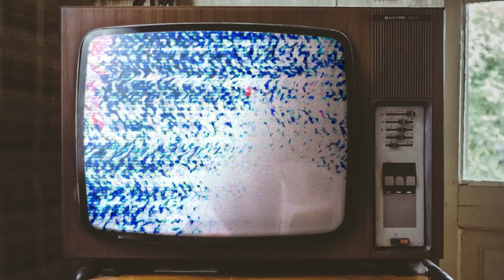I Met an ARK Official Player (Emotional)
After watching Kona Voice's video "I Interviewed ARK Official Players About Losing Their Servers", I asked if I could meet the girl in the video that was sad and thought I was leaving ARK. Here's what happened. Kona's vid